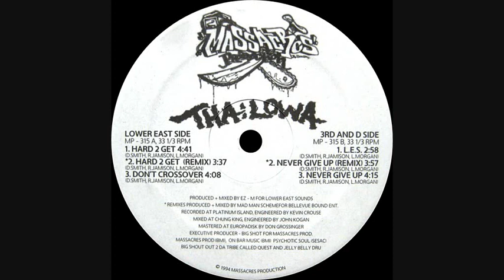Tha Lowa - Hard 2 Get (Remix)